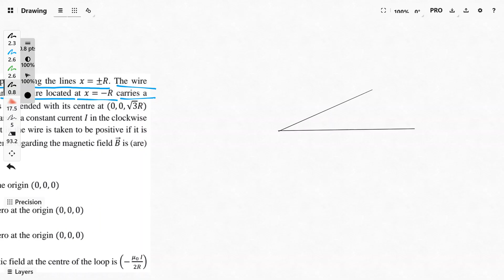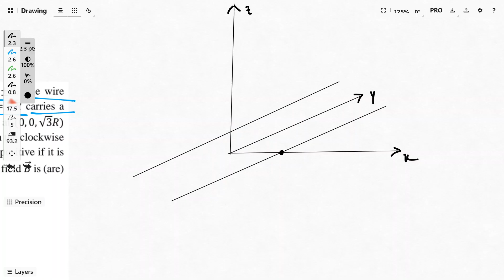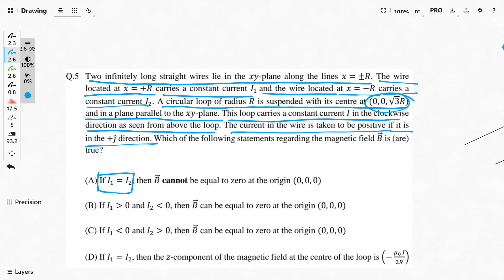Q 5 JEE Advanced 2018 p1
2018 paper 1 | Question-5

In a radioactive decay chain, Th nucleus decays to Pb nucleus. Let  and  be the number of  and  particles, respectively, emitted in this decay process. Which of the following statements is (are) true?   (

Preparation for IIT JEE/ Neet